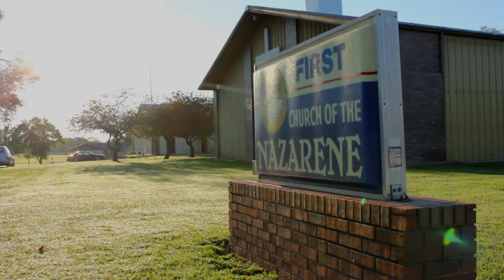Church of the Nazarene Promo Video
This is a promotional video that I made for the church I attend. I made this with a Canon XA20 and a Canon T2i. The software I used was Adobe Premiere Pro CS6.

Comment and share and let me know what you think. PLEASE give me as much feedback as you can!